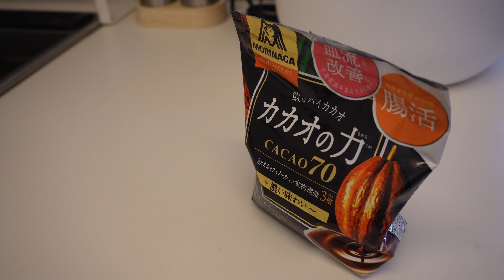6 AM Morning Routine | healthy & productive habit | a day in my life | Japan vlog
Hello😊I live in Japan.
Whether it's an ordinary day or a special day,
I deliver videos with the desire to make the most of each day.

I will share my life and thoughts through my lifestyle, daily life, travels, favorite things, etc.